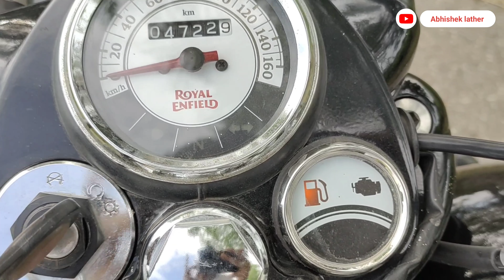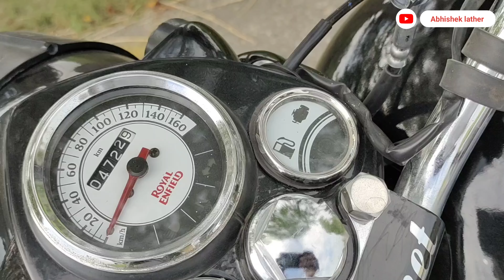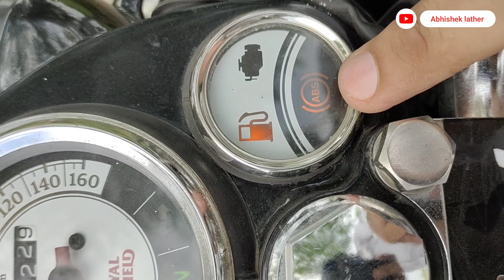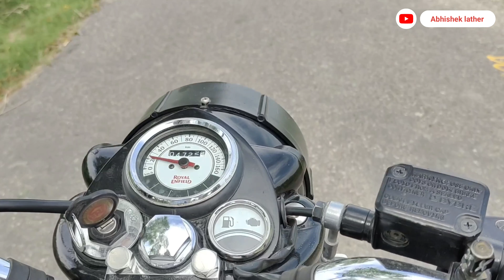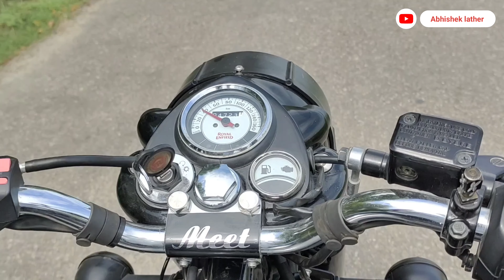Royal Enfield classic 350 | Black Dark stealth color | Hindi Review of Update in classic 350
Is video k Andr hm Bike ka Review dene wale h ..
Ki kyu Bs⁶ alg h Bs 4 se.

New Wale model me kya alg diya gya h ??

 Kaisi look di gyi hh ??

Ride handling kaisi hh??

Vibration khatam hui k nhi ???